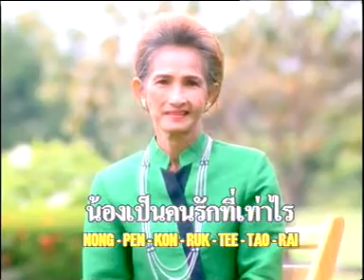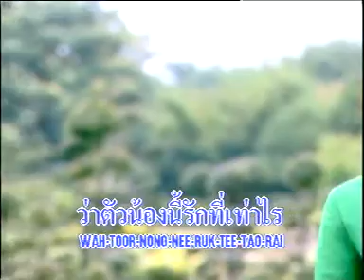น้องเป็นคนรักที่เท่าไหร่ - ผ่องศรี วรนุช [Official MV&Karaoke]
เพลง น้องเป็นคนรักที่เท่าไหร่
ศิลปิน  ผ่องศรี วรนุช   ชุดฝากดิน